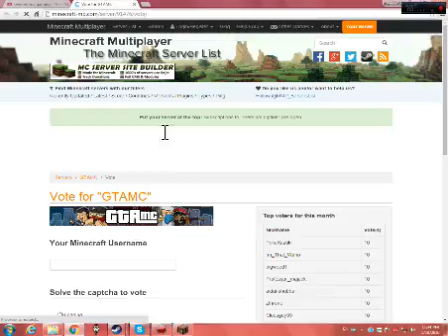minecraft gta #1 showing gta minecraft